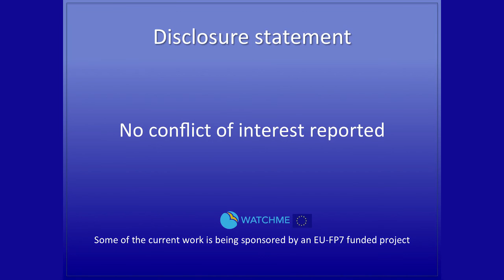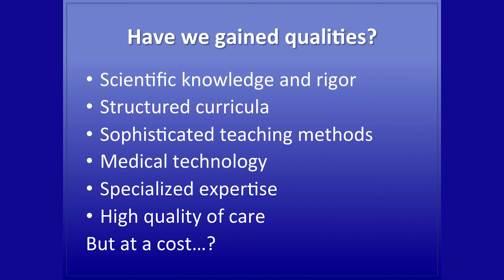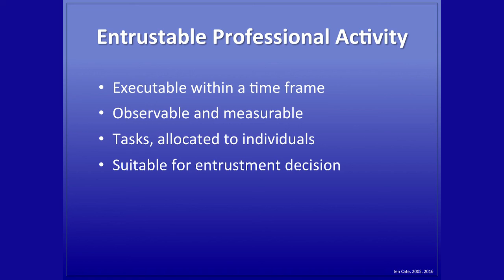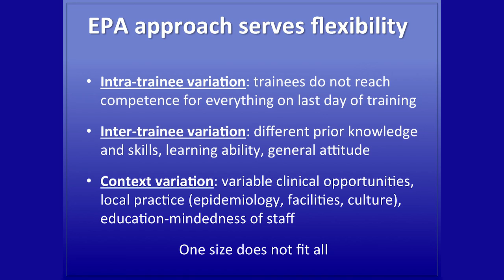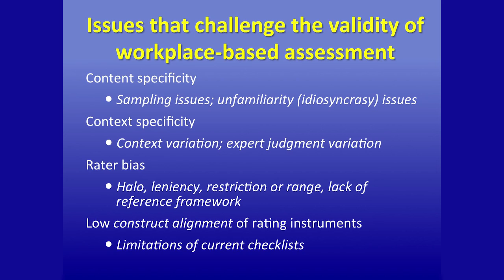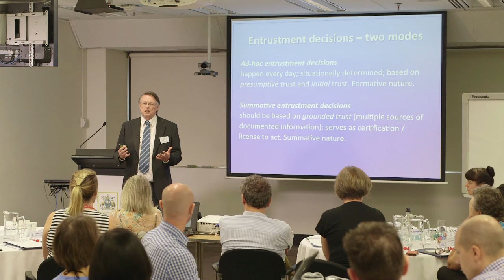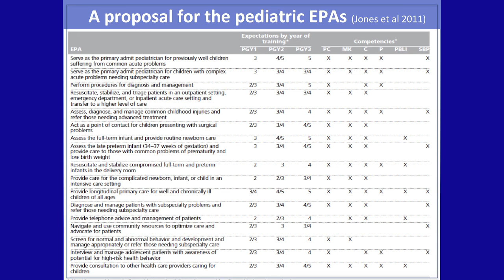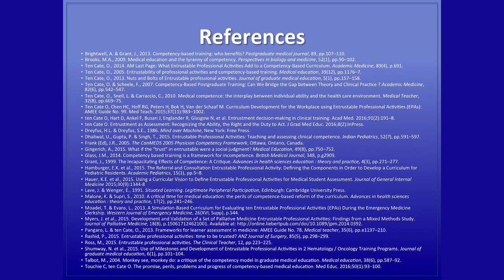Professor Olle ten Cate explains Entrustable Professional Activities